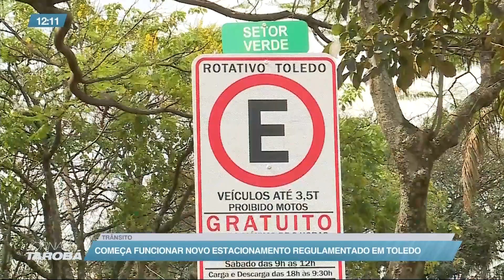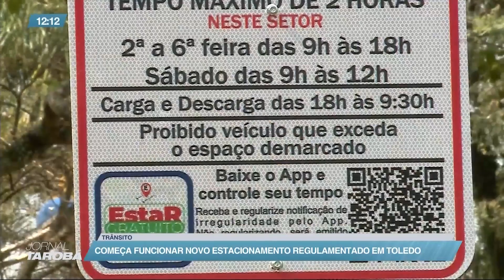Estacionamentos regulamentados em Toledo